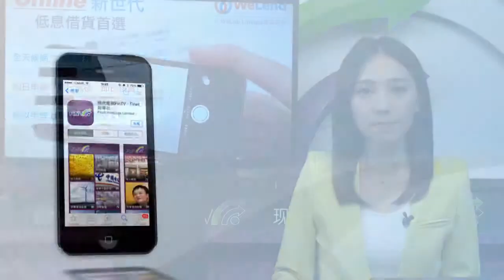【每日焦點】WeLab獲TOM及矽谷紅杉注資1.09億